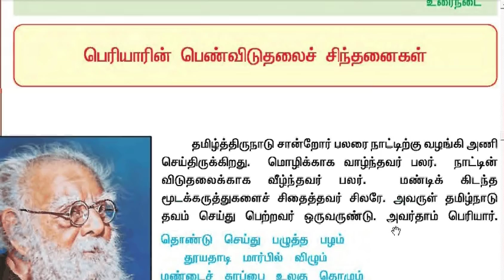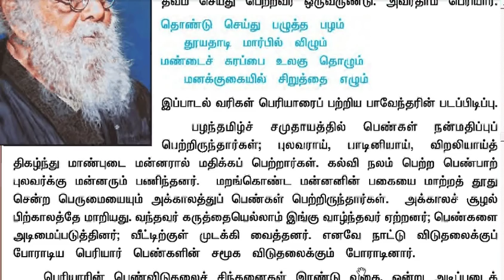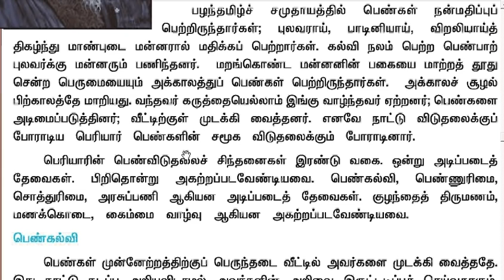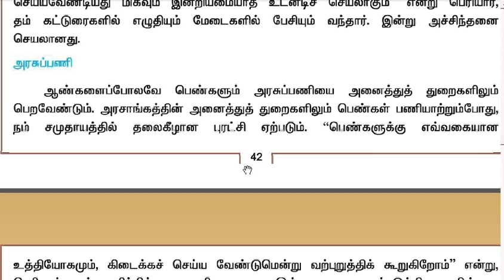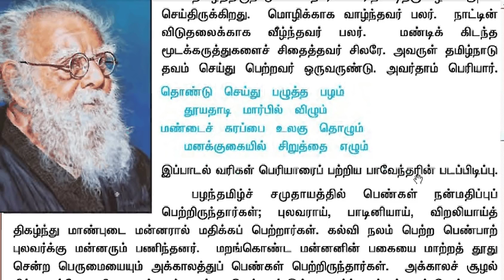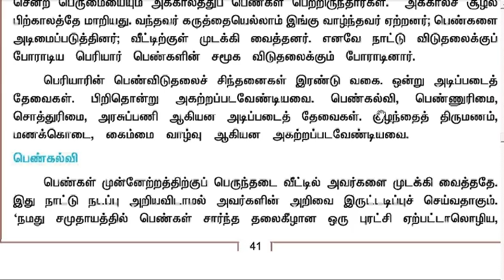10th std உரைநடை/பெரியார்/ccse(group4+vao)/group2a/group2/shortcut/ old syllabus -old book